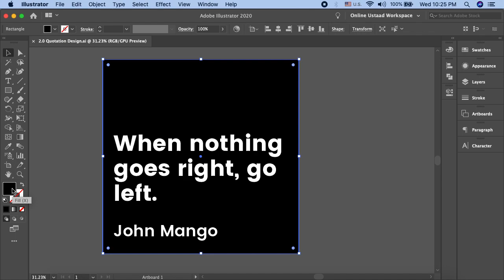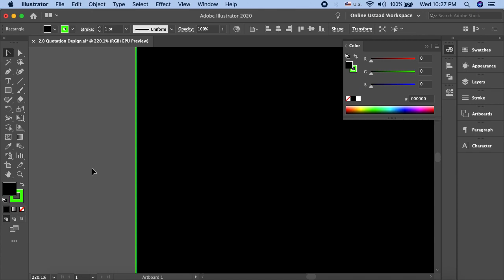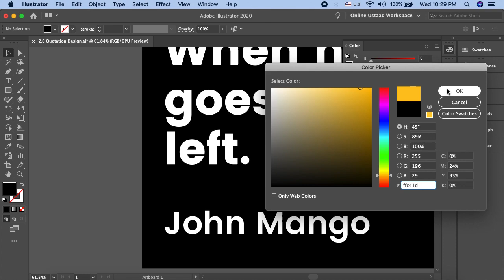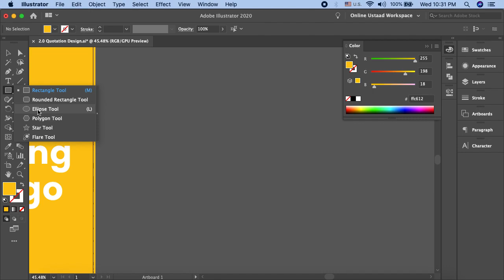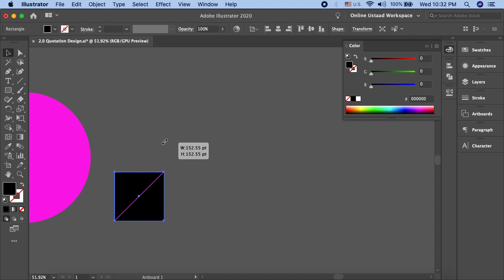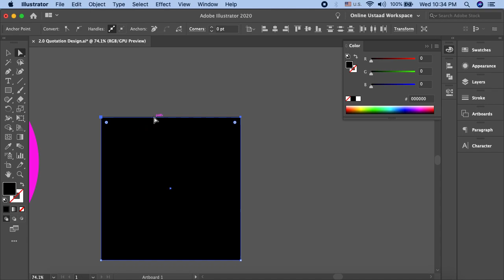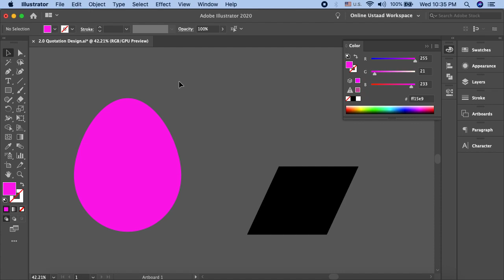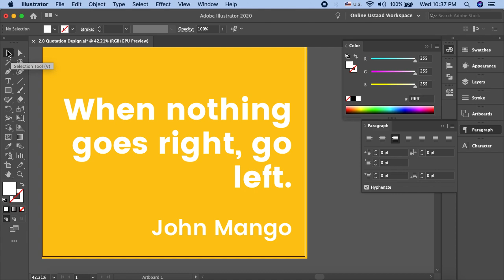Adobe Illustrator Tutorials In Urdu/Hindi Part 4 | Direct selection & shape tool of Illustrator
In this video, you'll know all about shapes and text alignment tools. You will also learn about how to refine your designs with stroke, shape, and text alignment tools. We will breakdown everything - from text alignment to useful shortcuts that you must know.